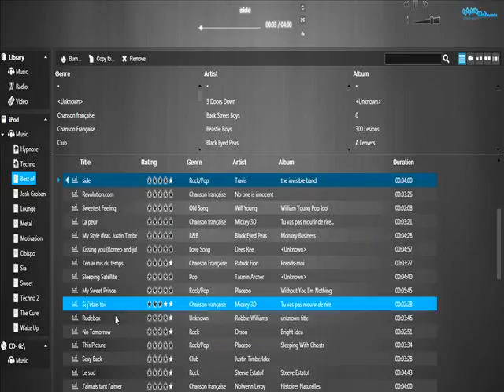Play music from your iPod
ViewOn.Tv can play music from several devices, you have your local computer music library but also your iPod and your CD / DVD. Even you can manage the playlist the way you want.